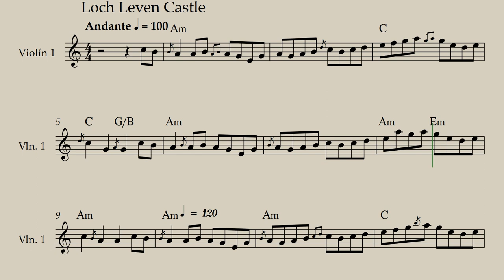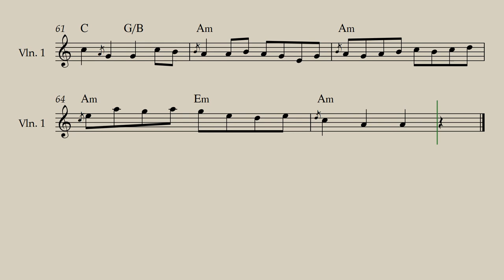Loch Leven Castle (melody and chords)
Sheet music for sale     Partituras en venta

Déjate llevar por la melodía cautivadora y los ricos arreglos orquestales mientras te sumerges en la rica cultura musical de irlanda Con la melodía y los acordes disponibles, podrás acompañarnos en este viaje musical, ya sea tocando un instrumento o simplemente dejándote llevar por la magia de la música.